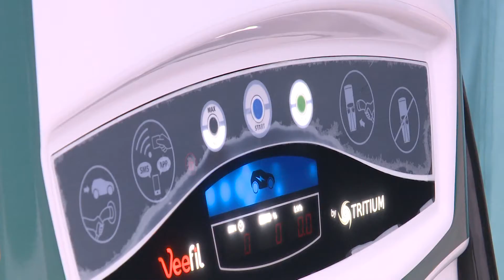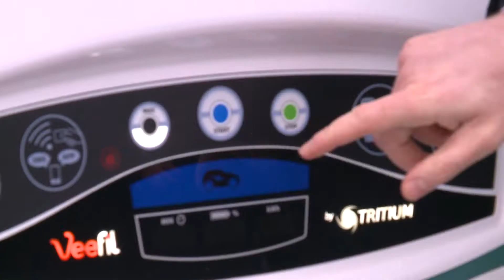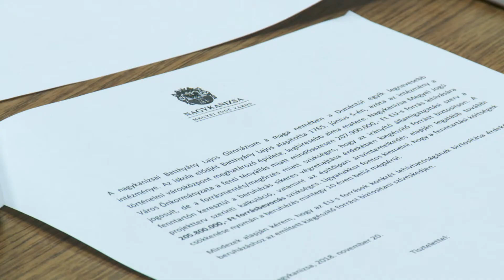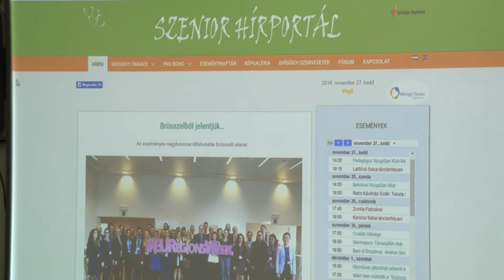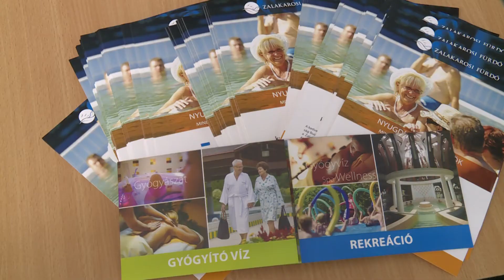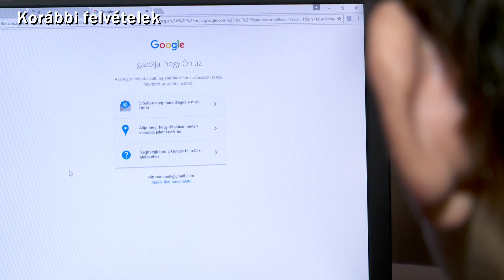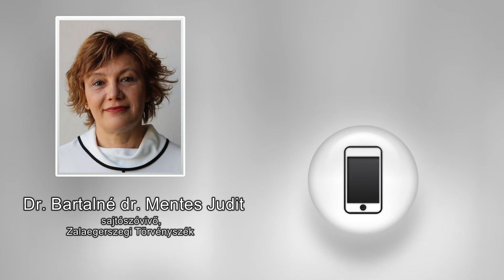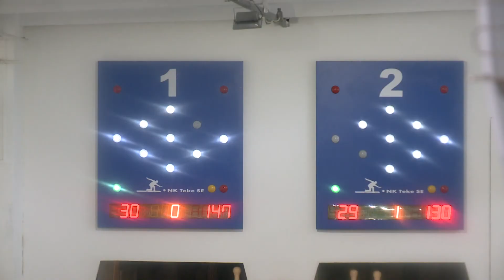Kanizsa TV Híradó - 2018. november 28.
Mint a villám – Magyarország legnagyobb gyorstöltő-központját adták át Sormáson

Közgyűlés előtt – a tanévkezdés tapasztalatairól és egy bajcsai közterület elnevezéséről is tárgyaltak a szakbizottságok

Egyetlen fa – értékes győzelmet szereztek a kanizsai tekések